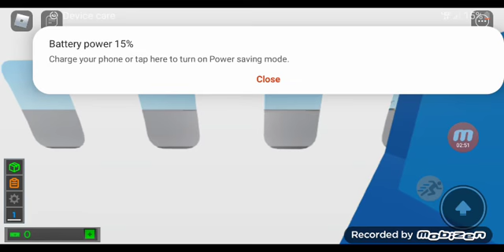Airplane Simulator: Icebergs Greenland- Redang (Full Flight)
This is a Boeing 737 Max that I was flying in, this long flight would be 11 hrs in game time and 10 mins irl. Enjoy!